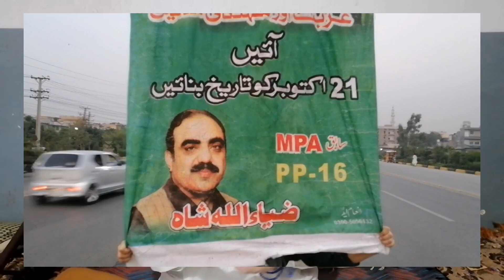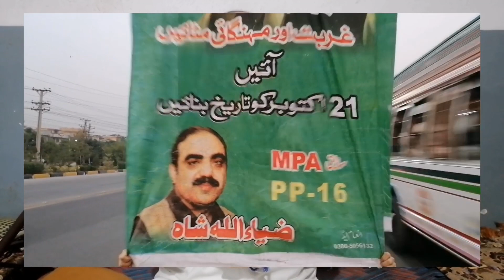کیا بڑے میاں واقعی پاکستان آرہے ہیں. کارکن استقبال کیلئے کتنے سرگرم ہیں. کیا ووٹ کو عزت ملے گی؟